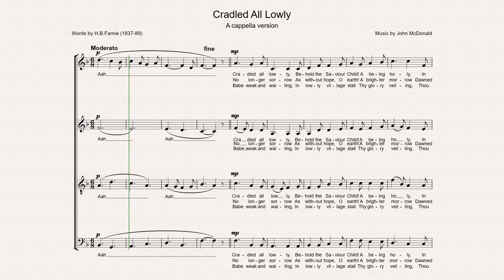Cradled All Lowly (A cappella version) by John McDonald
Words by H.B.Farnie (1837-89)

Cradled All Lowly was composed mainly at the organ of St. Mary's, Comber on Thursday 8th December 2005 before choir practice and while waiting for choir members to arrive. I hastily ruled a few staves on the nearest available sheet of A4 (using a book as a ruler!) to write down the melody and opening harmony before proceeding with the choir practice. Back at home, I typed up the notes on Sibelius and proceeded to complete the harmony over the next few days. I then realised that the tune was a line short for the words and I had to interpolate another line - the line with the flat modulation. This was completed late on Monday 12th December.

On 10th November 2019, I produced this a cappella version by making the introduction vocalised.